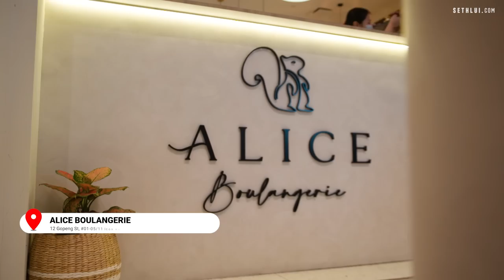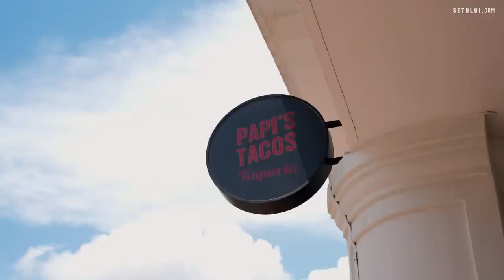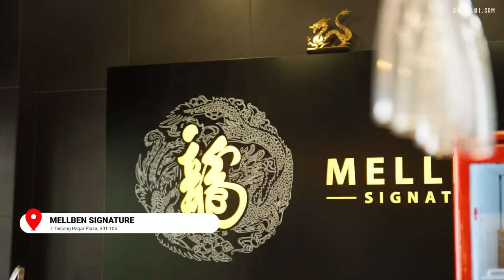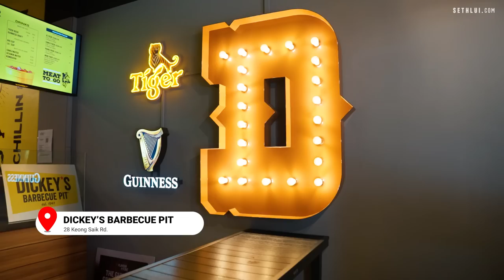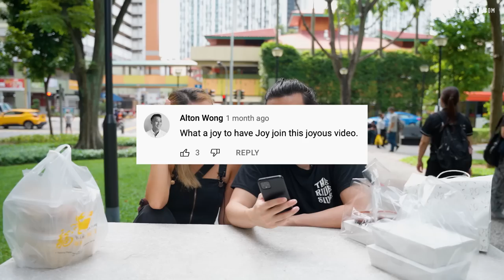French, Mexican, Texan Food in Tanjong Pagar: Food Finders S3E5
Joy takes over food finders with 'The Joy Show', wanna know why? Watch the video la

0:00 Introduction
0:51 Alice Boulangerie
3:50 Joywalking
4:11 Papi's Tacos
7:47 Mellben
11:20 Dickey's Barbecue Pit
13:40 Conclusion & comments

Alice Boulangerie
12 Gopeng St, #01-05/11 Icon Village, Singapore 078877

Papi's Tacos
33 Tg Pagar Rd, #01-01, Singapore 088456

Mellben Signature
7 Tanjong Pagar Plaza, #01-105, Singapore 081007

Dickey's Barbecue Pit
28 Keong Saik Rd., Singapore 089135